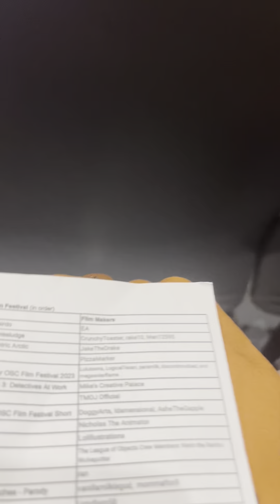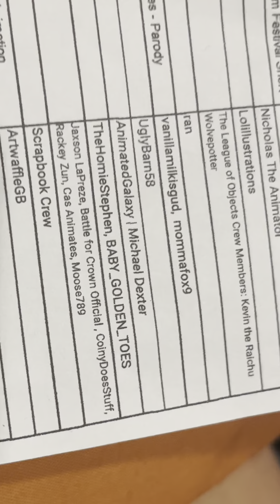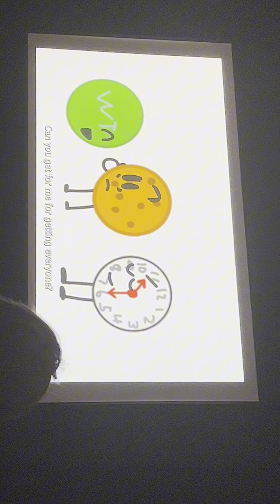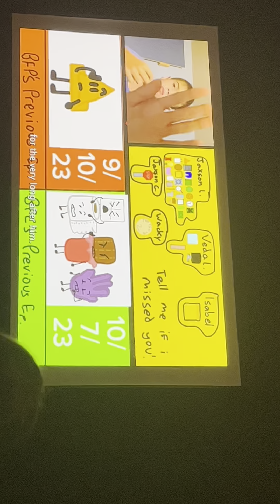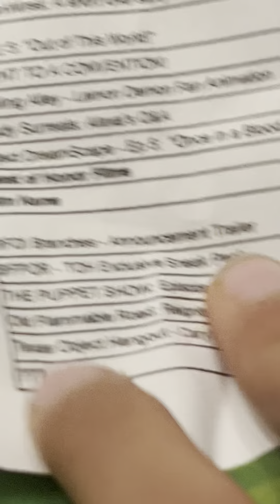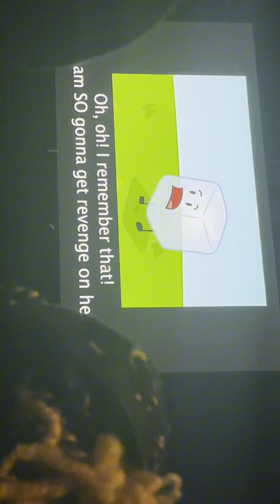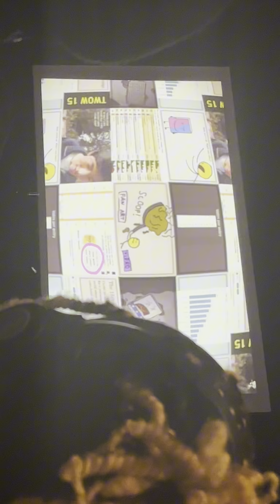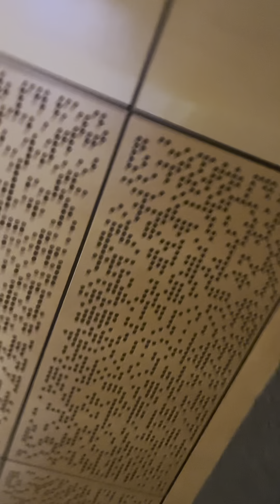My Texas Object Hangout 2023 Experience